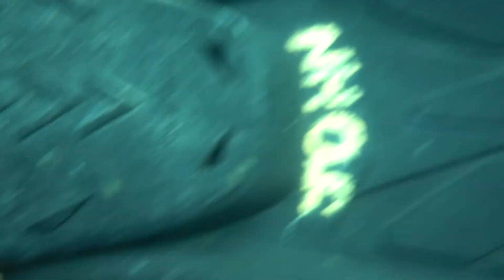20200205 8AcreLake JW&JN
19min and 36sec. Edits from 5th February 2020. 2 dives with John Wasling and John Neall.